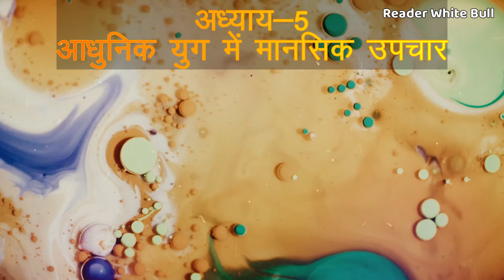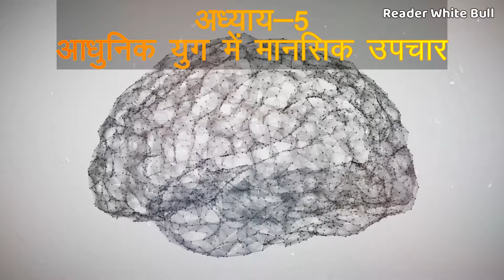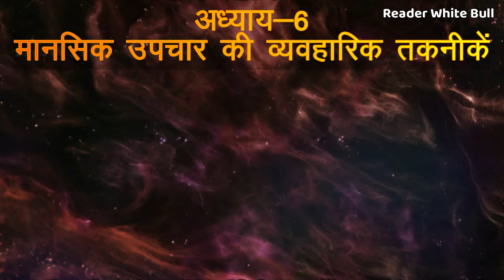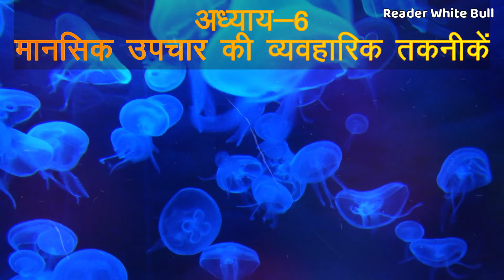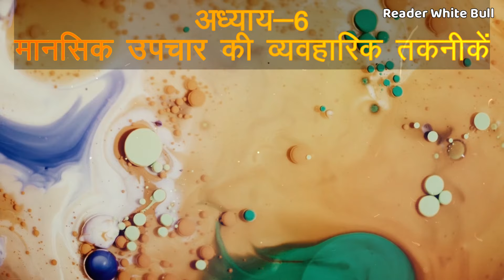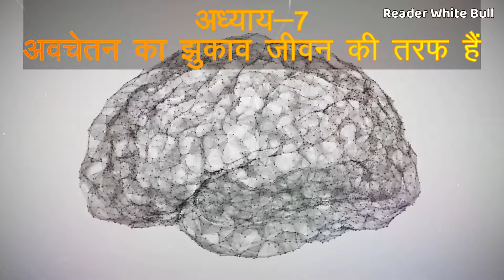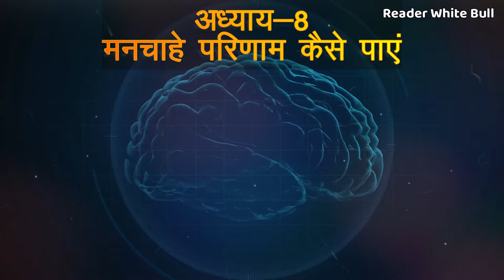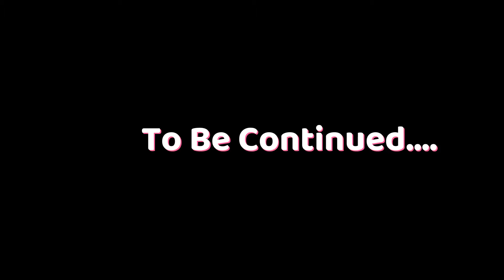मनचाहे परिणाम कैसे पाएं | The Power of Your Subconscious Mind by Dr. Joseph Murphy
मनचाहे परिणाम कैसे पाएं | the power of your subconscious mind by Dr. joseph murphy | Full Audiobook Hindi | Book Summary in Hindi | Part-2

Timeline :-
00:02 Chapter - 5 आधुनिक युग में मानसिक उपचार (Mental treatment in the modern era)
24:59 Chapter - 6 मानसिक उपचार की व्यवहारिक तकनीकें (Behavioral techniques of mental therapy)
1:07:17 Chapter - 7 अवचेतन का झुकाव जीवन की तरफ हैं (The subconscious is inclined towards life)
1:25:02 Chapter - 8 मनचाहे परिणाम कैसे पाएं (How to get the results you want)

DESCRIPTION :
"जोसेफ मर्फी द्वारा लिखित यह पुस्तक इस विचार को स्पष्ट करती है कि हम जो करते हैं और अनुभव करते हैं उस पर हमारे अवचेतन मन का गहरा प्रभाव पड़ता है। मर्फी का दावा है कि यदि हम व्यक्ति के रूप में किसी चीज पर विश्वास कर सकते हैं और उसकी स्पष्ट रूप से कल्पना कर सकते हैं, तो हम किसी भी मानसिक बाधा को दूर कर सकते हैं और अपना लक्ष्य हासिल कर सकते हैं। लक्ष्य।"

Book Name :-The Power of Your Subconscious Mind
Book Authors :- Dr. joseph murphy

//About us:
Reader White Bull is a community of Self-Improvement and Personal Development for the people who want a better living and a successful life with less regrets but more amazing life experiences.

This video has no any negative Impacte. This video is also for teaching purposes.

If you find any such contact in this video that belongs to you and you feel that it should be removed from this video. Then I will remove that content immediately. I have worked hard to build this channel. I am sure that you will understand my words.

आपके अवचेतन मन की शक्ति | The Power Of Your Subconscious Mind | Full Audiobook in Hindi | J. Murphy
The Power of Your Subconscious Mind by Dr. Joseph Murphy Audiobook | Books Summary in Hindi

Video Editing Gears:
○Curved Desktop Screen
○Wireless Keyboard & Mouse
○HDMI Cable
○Reading & Editing Desk
○Wireless Editing Headphones